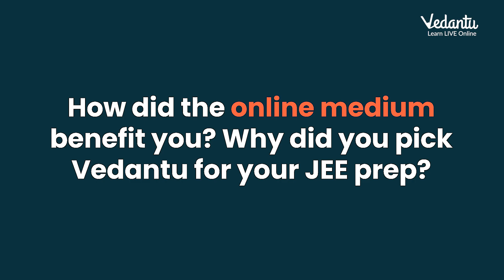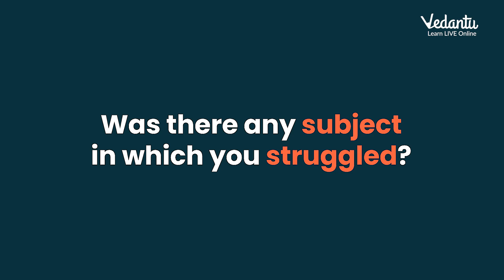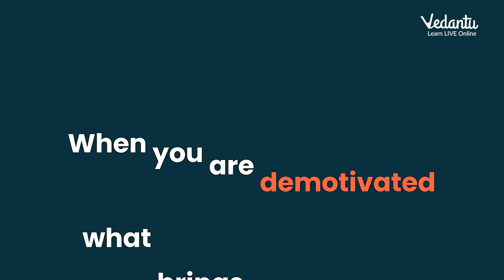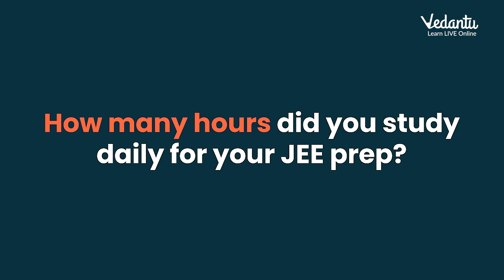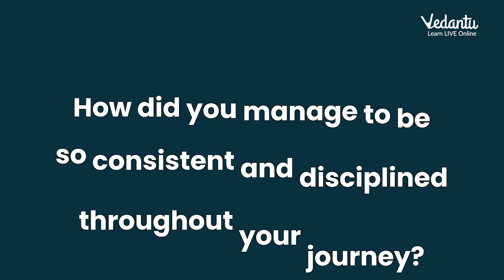Exposing Biggest IIT Myth of all time | Shashank Mittal | JEET Ki Raah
Shashank Mittal, who claimed a remarkable AIR of 423 in JEE Advanced has been a student of ours since 9th grade. He found online coaching to be a convenient and effective way to prepare for entrance exams. He credits Vedantu with saving him a lot of travel time, and access to the top teachers in India. Shashank also feels that the doubt-solving aspect of the online coaching was very helpful.
Tune in for the next episode of Jeet Ki Raah, now available on Google Podcasts, Apple Podcasts & Spotify, to hear more about Shashank's journey to IIT Kharagpur, and how he overcame demotivation and self-doubt.
JEE 2022 Difficulty Level | Easy or Tough?
can i crack JEE in 3 months from zero level
can i crack JEE in 5 months from zero level
can i crack JEE in 1 year from zero level
can i crack JEE without coaching
can i still crack JEE from zero level
can i crack IIT in 6 months
can i crack IIT in 5 months from zero level
JEE 2023
JEE MAIN 2023 date
JEE ADVANCED 2023 date
jee 2023 exam date
jee 2023 target study
jee 2023 vlogs
jee 2023 news
jee 2023 latest news
jee 2023 strategy
jee motivation
 jee motivation song
jee motivation 2023
jee motivational video
jee motivation status
jee motivation tech boy
jee motivation shorts
jee motivational video status
jee motivational video song
jee motivation iit delhi
jee motivation iit bombay
jee motivation iit Guwahati
jee motivation iit Roorkee
jee motivation iit Madras
jee motivation iit Kharagpur
jee study vlog 2023
Vedantu
Pulkit Jain
Can i still crack jee
Best time table for jee2023
Timetable for jee
Timetable for jee2024
Time table for jee aspirants
Time table for jee 2023 dropper
Time table for jee preparation
Time table for jee 2023 with coaching
Timetable for jee students
Timetable for jee aspirants
Best ever schedule for jee study
Most productive schedule for jee
JEE2023 timetable
JEE2023 timetable for partial dropper
JEE 2023 timetable from January
JEE 2023 timetable from November
JEE2023 time table for freshers
Motivational video for jee 2023 aspirants
Day to night study schedule for jee
Best schedule for jee
how can we crack jee2023
how can we start from zero
how to crack jee in 6 months
tips and tricks to crack jee2023
motivational video for JEE
crack jee in 3 month
jee failure to success story
my jee failure story
can i crack jee if start now 2023
can i crack jee if start today
can i crack jee if start from zero